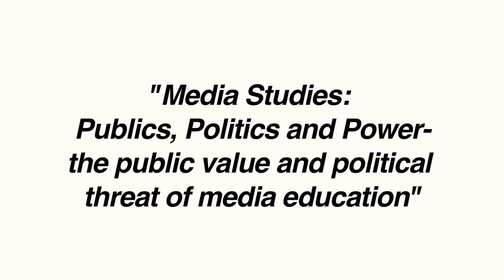Natalie Fenton - Media Education Summit 2013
Natalie Fenton, Professor of Communication and Media Studies at Goldsmiths, University of London gives her presentation entitled 'Media Studies: Publics, Politics and
Power - the public value and political threat of media education'.

The CEMP Media Education Summit 2013 was held on 19th - 20th September 2013, hosted by Sheffield Hallam University.